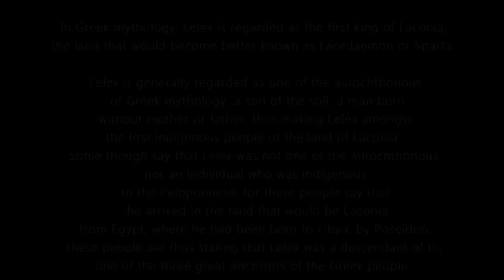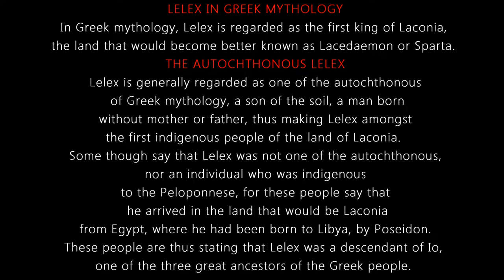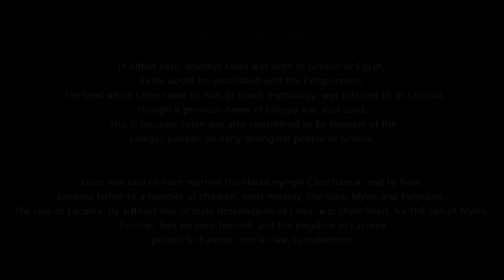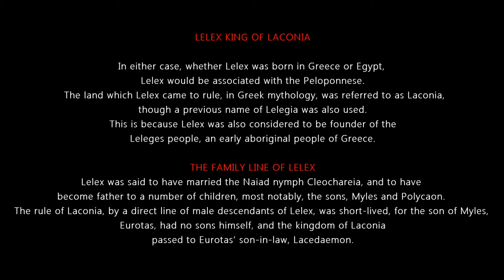LELEX - the first king of Laconia in Greek Mythology.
In Greek mythology, Lelex is regarded as the first king of Laconia, the land that would become better known as Lacedaemon or Sparta.

Lelex is generally regarded as one of the autochthonous of Greek mythology, a son of the soil, a man born without mother or father, thus making Lelex amongst the first indigenous people of the land of Laconia.
Some though say that Lelex was not one of the autochthonous, nor an individual who was indigenous to the Peloponnese, for these people say that he arrived in the land that would be Laconia from Egypt, where he had been born to Libya, by Poseidon. These people are thus stating that Lelex was a descendant of Io, one of the three great ancestors of the Greek people.

LELEX KING OF LACONIA

​In either case, whether Lelex was born in Greece or Egypt, Lelex would be associated with the Peloponnese. The land which Lelex came to rule, in Greek mythology, was referred to as Laconia, though a previous name of Lelegia was also used. This is because Lelex was also considered to be founder of the Leleges people, an early aboriginal people of Greece.

THE FAMILY LINE OF LELEX

Lelex was said to have married the Naiad nymph Cleochareia, and to have become father to a number of children, most notably, the sons, Myles and Polycaon.

​The rule of Laconia, by a direct line of male descendants of Lelex, was short-lived, for the son of Myles, Eurotas, had no sons himself, and the kingdom of Laconia passed to Eurotas’ son-in-law, Lacedaemon.